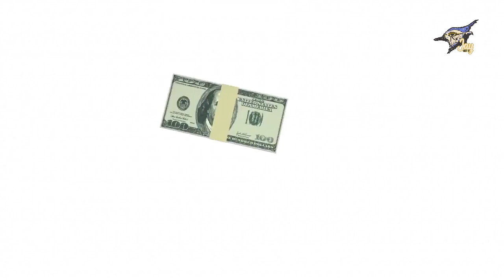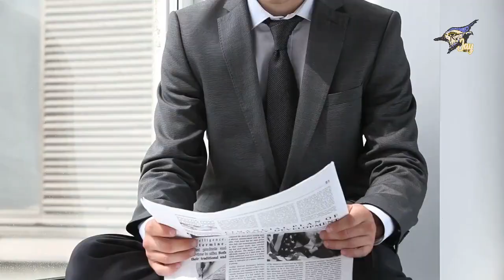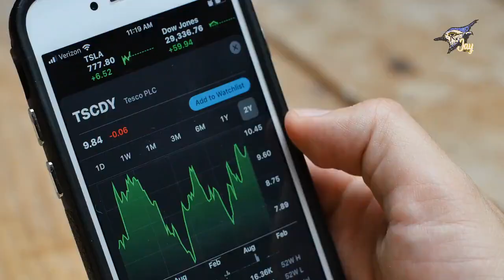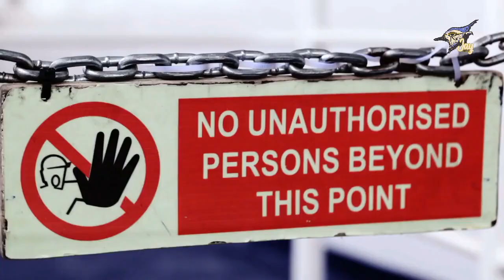Jay Get It | Our Mission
A brief overview of Jay Get It Mission to viewers. Check out additional videos on our channel. Make comments and let us know your thoughts and additional content Jay Get It should create.